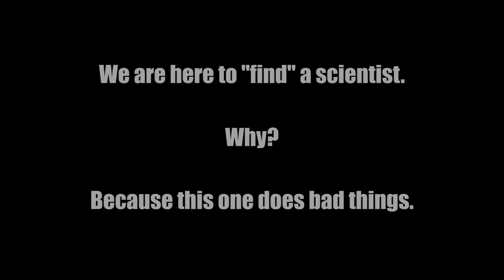Arma 3 Zeus Coop Episode 06: Two Snipers!?!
Apparently half our team likes to snipe.

Welcome to the Strugglefest Crews episodic adventures through Arma 3. Doing coop Zeus mode.

There are plenty of videos out there of really good/realistic style Arma 3 players, we are not them... but we still enjoy playing this game.

PC specs:
i7 3.3ghz 6 core
12 gigs DDR3
780 gtx

Any questions or comments, leave them below.